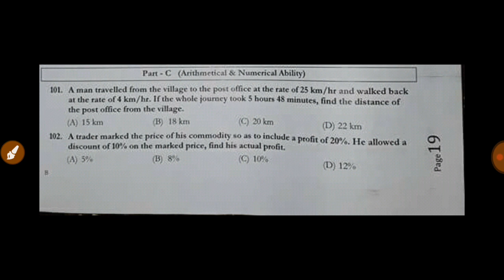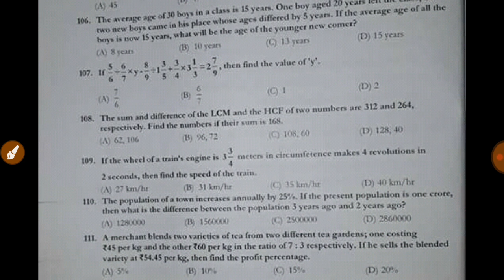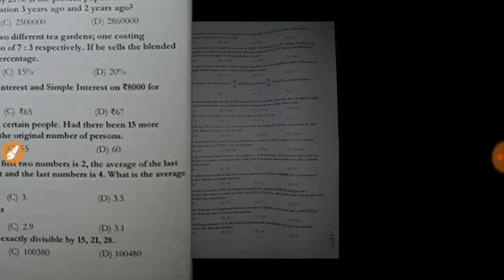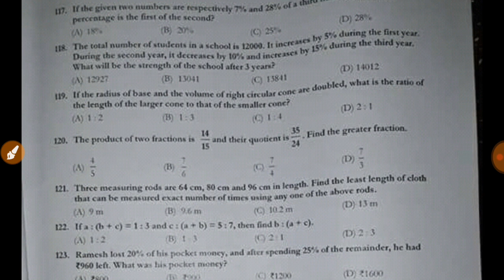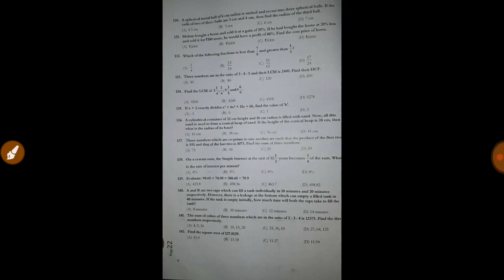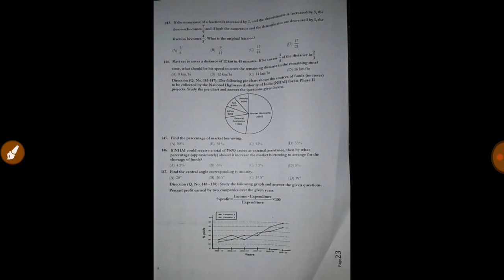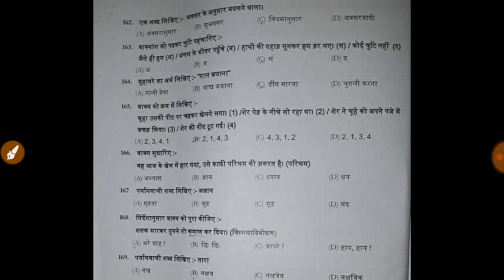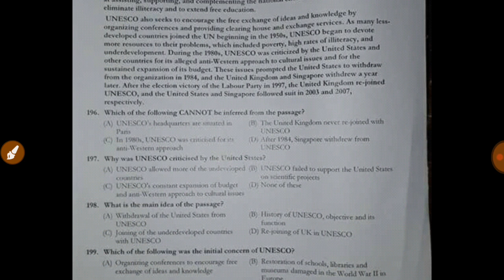Tis hazari JJA MATHS & English HINDI 10/2/18 morning